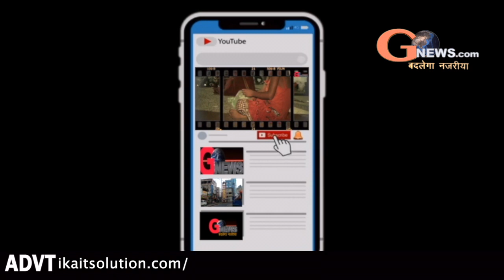NH333 सत्संग चौक के पास बड़ा हादसा टला, बिजली विभाग की लापरवाही आयी सामने।